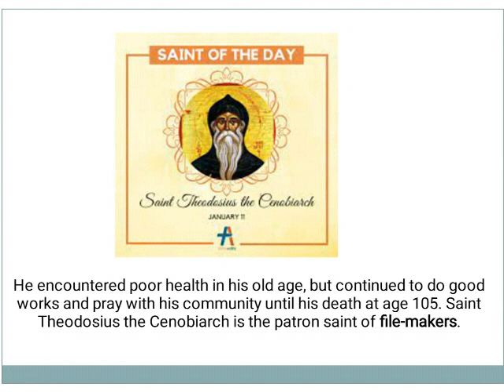Saint of the Day - St Theodosius the Cenobiarch : January 11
St.Theodosius the Cenobiarch (c. 423–529 AD) was a Monk, Abbot,
 and Saint who was a founder and organizer of the cenobitic way
 of monastic life. His feast day is on January 11

Patron Saint of Film makers